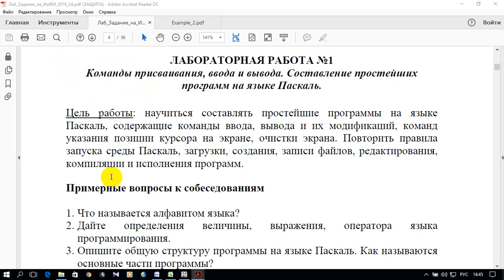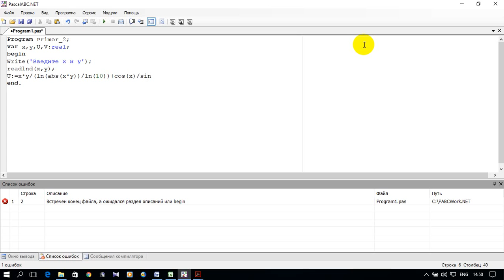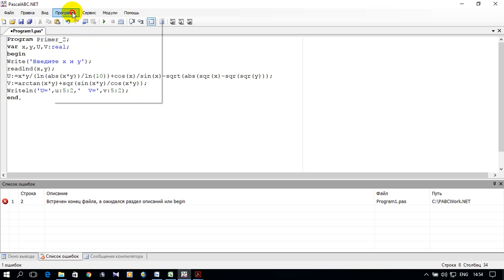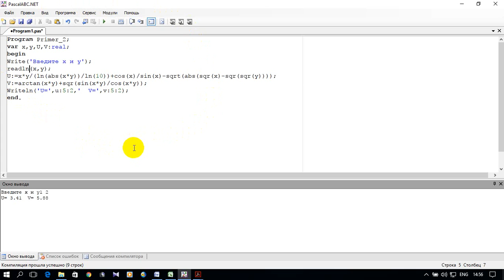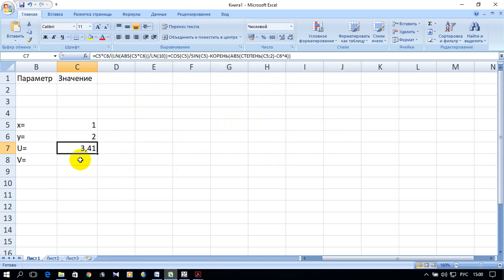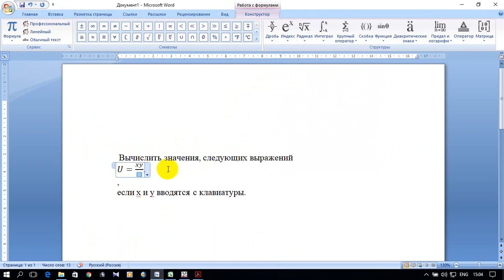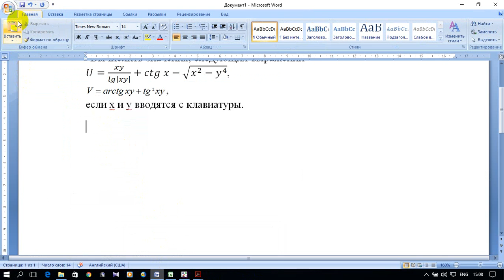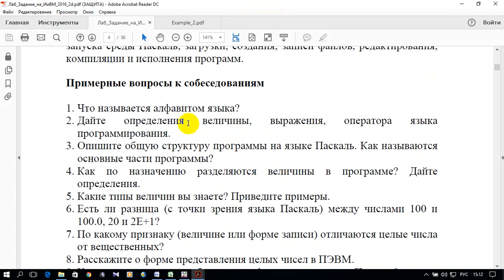Информатика 1. S01.E02. Лабораторная работа №1. Пример (Pascal, excel, word)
Команды присваивания, ввода и вывода. Составление простейших программ на языке Паскаль.

0:00 Введение - условие задачи
0:29 Программа задачи на Pascal,
10:43 Электронная таблица задачи excel
18:02 Оформление задачи в текстовом редакторе  word
26:40 Заключение